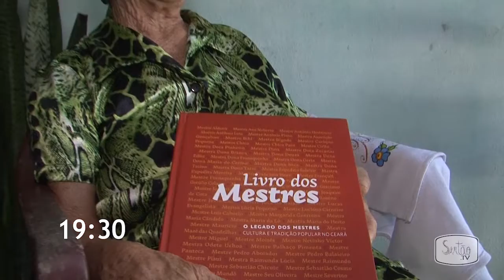Doc. Sertão exibe história de vida da Mestra do Barro, Dona Tarina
O Doc. Sertão desta segunda-feira, 25, vai direto ao distrito de Moita Redonda, em Cascavel, no Ceará, para mostrar a história de vida da Mestra do Barro, Dona Tarina. Não perca, às 19h30, no canal 180 da Brisanet, uma parceria com a TV Fortaleza!

Canal 180: Consulte os planos de TV no ou ligue para 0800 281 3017.